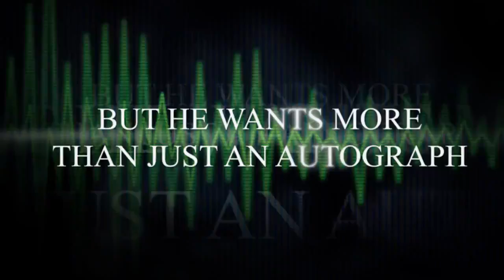"FANATIC" Trailer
FANATIC (Trailer) [1:58]

Editing / VFX by Nic White

Written by Nic White with Michael Welborn

Custom Musical Score by Austin Michael

Cast - Bruce Falcon Michael Welborn AJ McQuade Dan StelmachChris Fernette Wade Lodewyk Francis LaLonde Monica Tanner Laci Jo Stanton Thomas Hardy Ray Clark Alex Alexandrou Tom Cox Victoria E. Cox (Please tag anyone who was involved, but not included!)

And XER0 SIGNAL (For being good sports!) -  Dethmetal Dan Justin Machelski Nathan Ueberroth